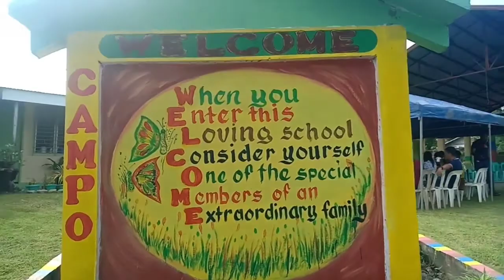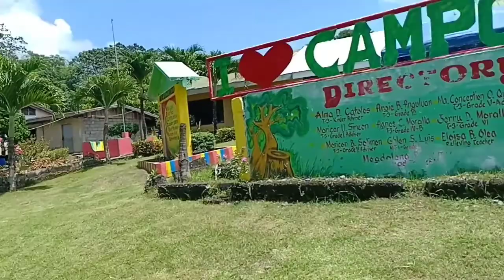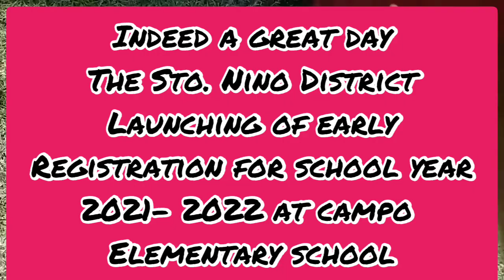Early Registration Launching Program at Campo Elementary School, Sto.Nino District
March 26,2021 is the start of early registration.
Launching of Early Registration for S.Y.2021-2022 at Campo Elementary School,Sto.Nino District